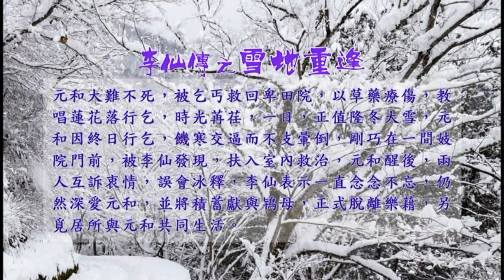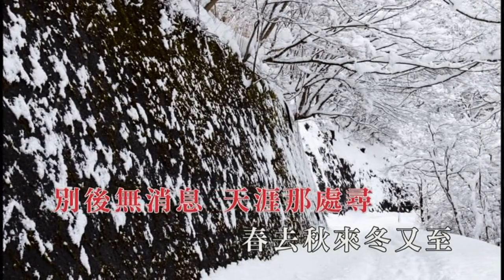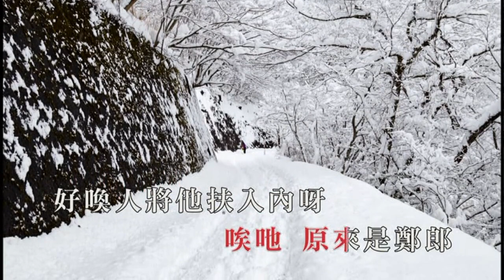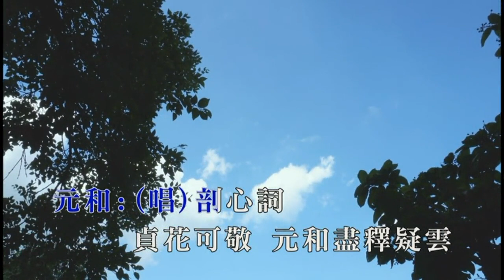高清版卡啦OK精品粵曲視頻 _ 【李仙傳之《雪地重逢》】_ 撰曲: 阮媚；演唱: 梁玉嶸 、鄧美玲